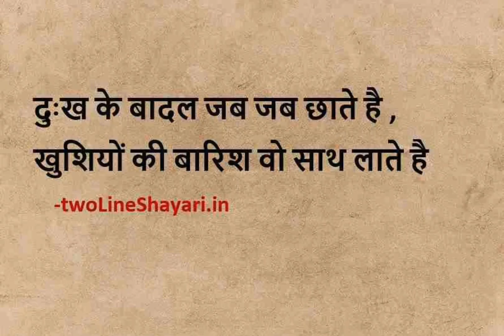Lessons for success and happiness best quotes...